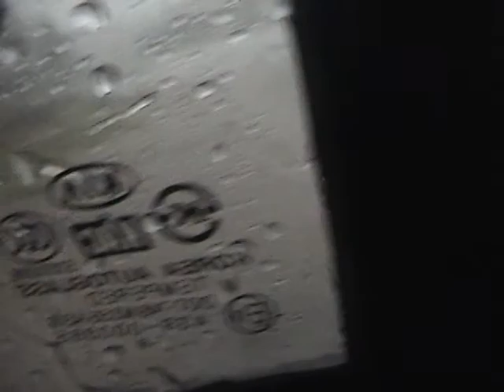Driving in Severe Storm